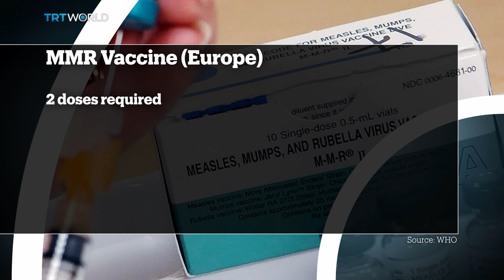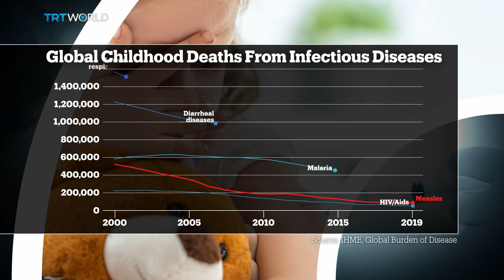Why is measles making a comeback?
Europe is facing another viral outbreak. This time - it’s measles. The good news is that a highly effective vaccine already exists. So why are cases soaring?